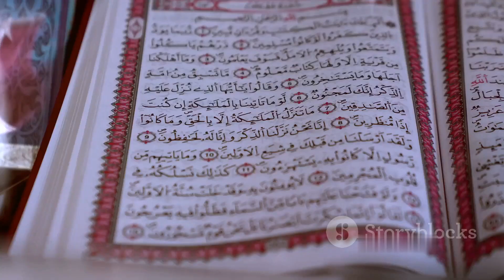Islamic Golden Age: Shining Light in the Dark Ages | Science and Civilization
Welcome to AL Quran Pak! Official video by Divine Quran Journey. Tilawat-E-Quran Pak best Recitation Beautiful Voice in Arabic.
In this video, we delve into the amazing contributions of Islamic civilization to the modern world, spanning from innovative hygiene practices to groundbreaking scientific advancements. Join us as we explore the rich history and lasting impact of Islamic culture on our society today.

Don't miss out on discovering the fascinating developments that have shaped our world! Let's celebrate the incredible legacy of the Islamic civilization together!

OUTLINE:

00:00:00 The Light in the Dark Ages
00:02:20 More Than Just a Footnote
Islamic Golden Age: Shining Light in the Dark Ages

The Golden Era: Islamic Civilization's Light in the Dark Ages

Contributions to the Modern World

Dr. Seyyed Hossein Nasr  Science and Civilization in Islam

Light in the Dark Ages